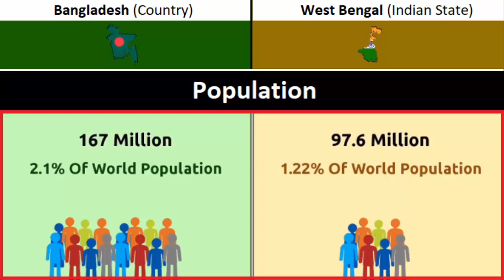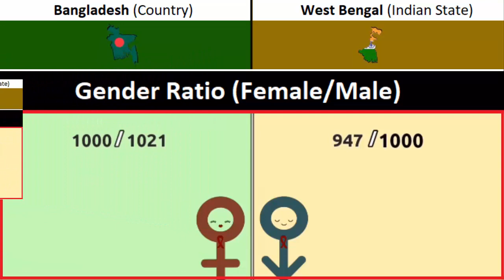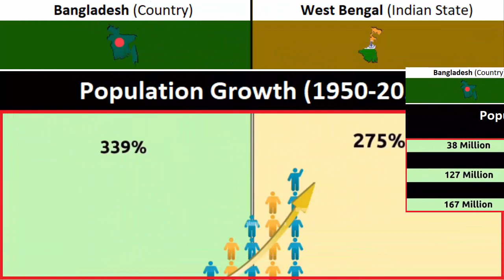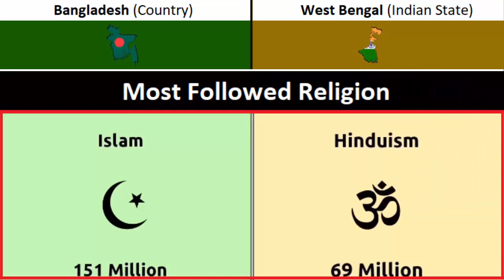Bangladesh vs Indian West Bengal | Comparison Video | Bangladesh Vs Indian Bengal State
Welcome to the most anticipated clash of the century! In this thrilling video, we dive deep into the battle between Bangladesh and Indian West Bengal. Get ready to witness jaw-dropping moments, mind-blowing facts, and exclusive insider secrets.

From shocking revelations to game-changing strategies, we leave no stone unturned. Brace yourself as we unveil the untold story behind this epic showdown. Will it be Bangladesh or Indian West Bengal who emerges victorious? The answer lies within this captivating video.

Join us on this incredible journey as we explore the hidden agenda and expose the shocking twists that unfold. You won't believe your eyes when you see the thrilling finale and the ultimate winner of this historic clash.

Don't miss out on this opportunity to be a part of history.